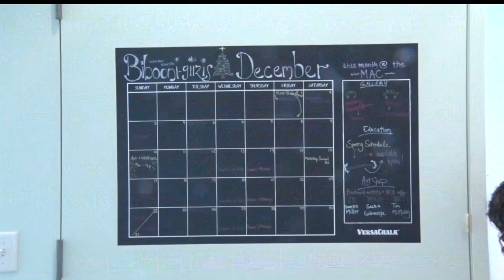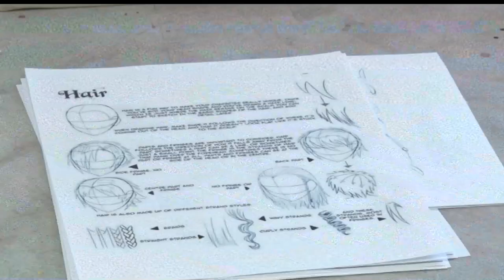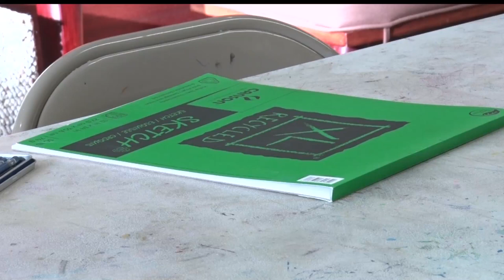In Focus: MacRostie Art Center Offering Unique Classes For 2018